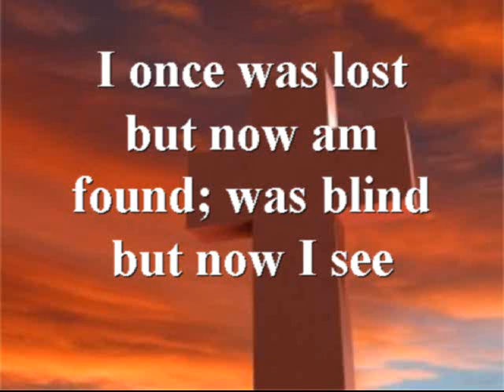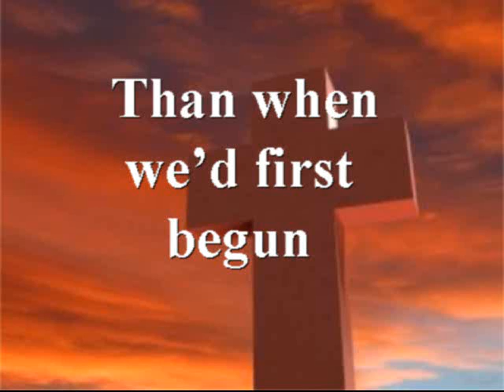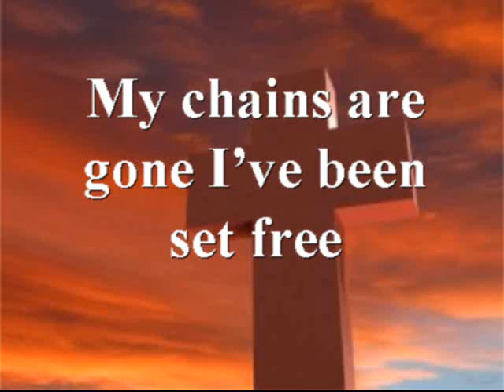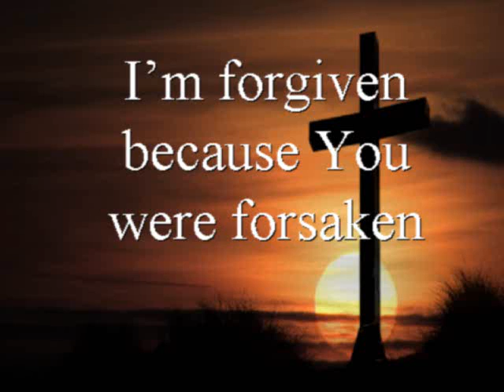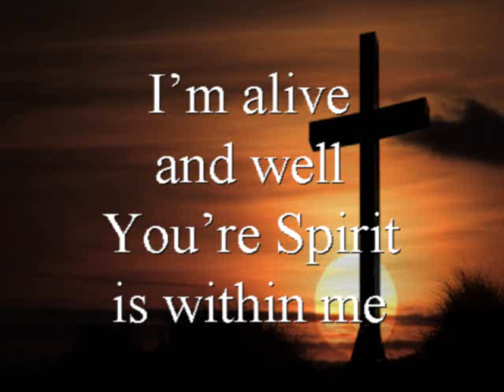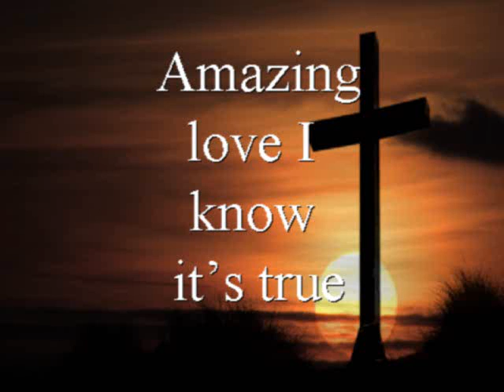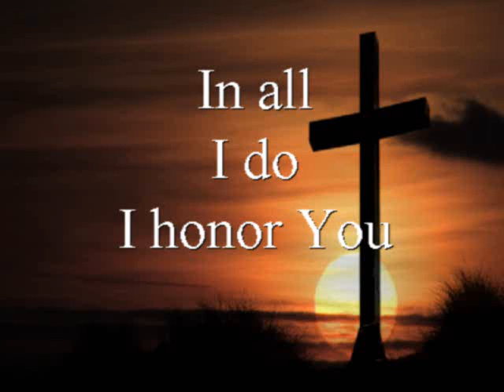Medley - Amazing Grace (My Chains are Gone) - Amazing Love.c.wmv